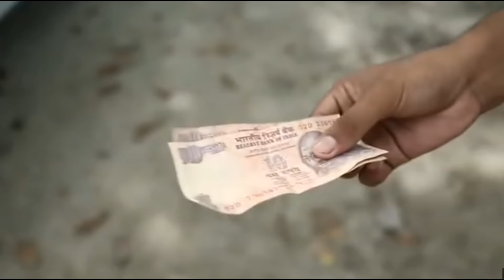Urishma Doley ll Kémo l Mising full movie ( Part 2) / Sumidhar Padi / Arjun Newar / New Mising Video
Full Mising film- KÉMO

Story:- Sumidhar Padi
Direction & Choreography:- Basanta Chungkrang
Cinematography:- Miro Migam Pegu. Producer:- Bhupen Chungkrang.

Sumidhar Padi Ph- 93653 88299

This Video is a Property of the rightful owner of this Channel "Labakumar Morang" Please don't Reupload this Video anywhere without permission of the owner or else you will be penalised Thanks